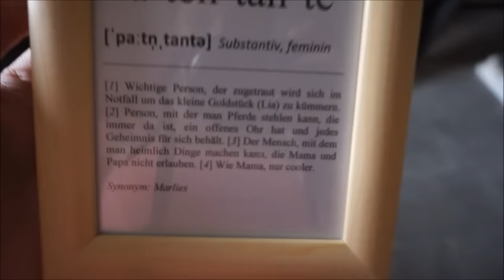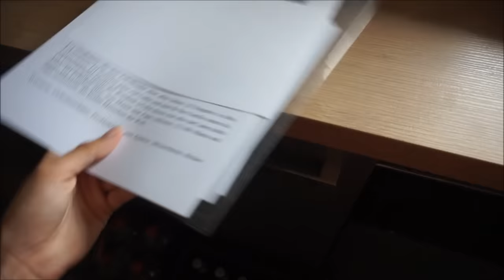LIA`S TAUFE || Mama mit 19